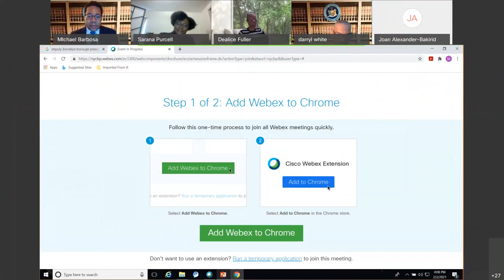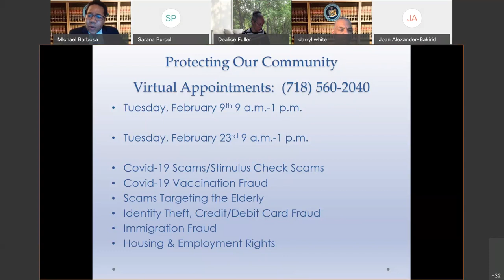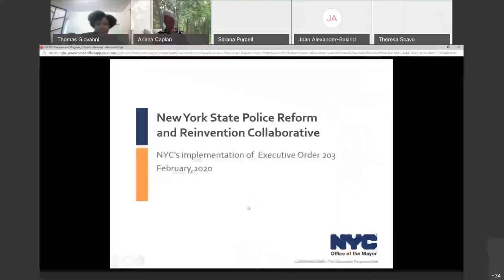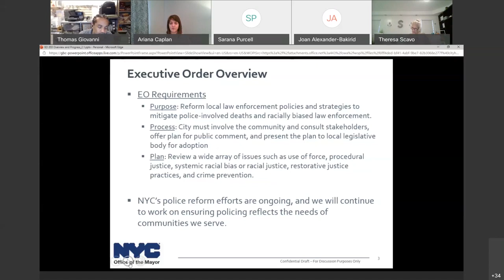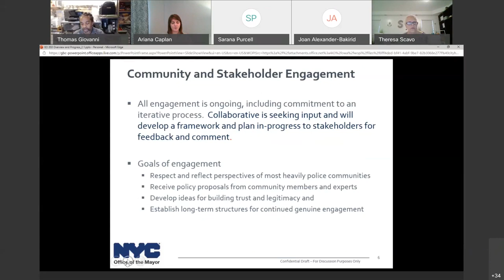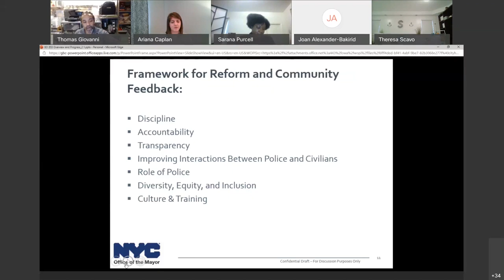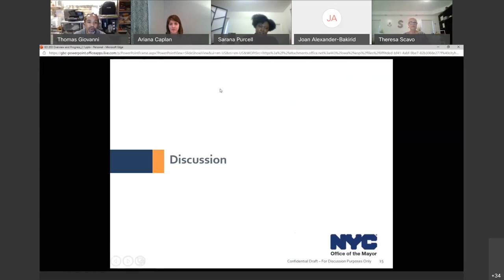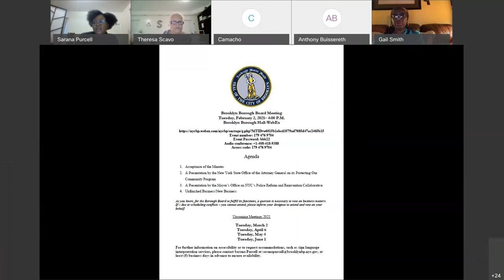One Brooklyn-- Brooklyn Borough Board Meeting, February 2, 2021